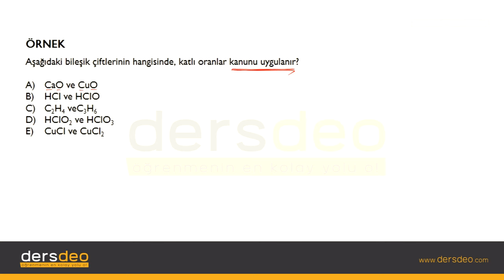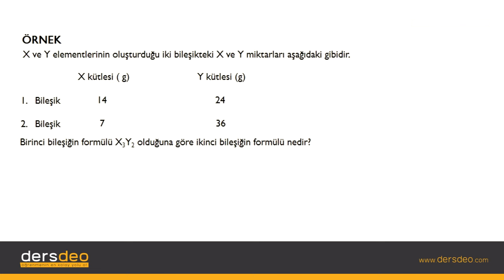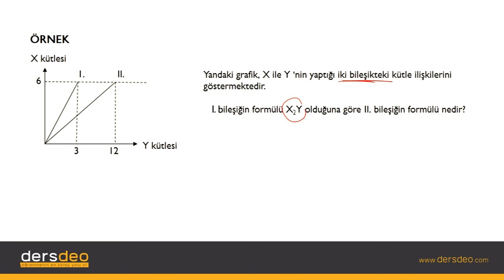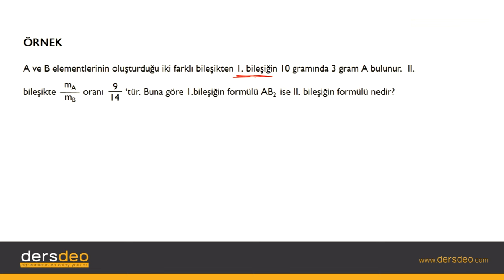Kimya, Kimyasal Yasalar 05 Katlı Oranlar Kanunu Örnekler